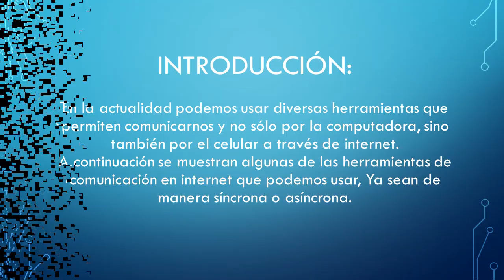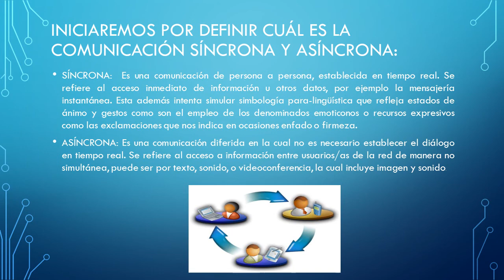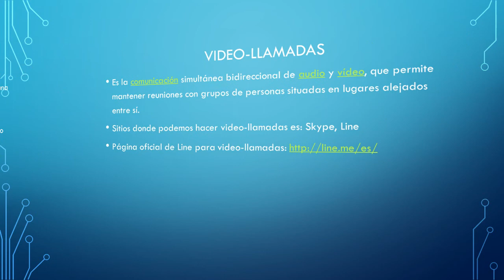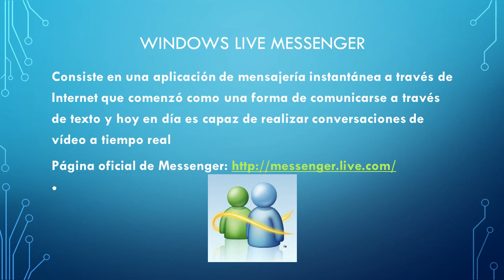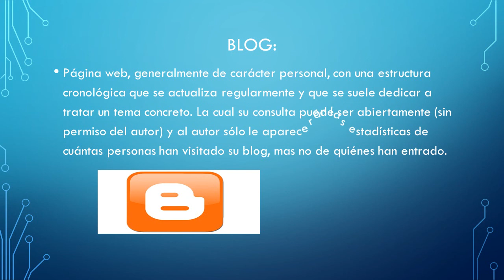herramientas de comunicación en internet tic